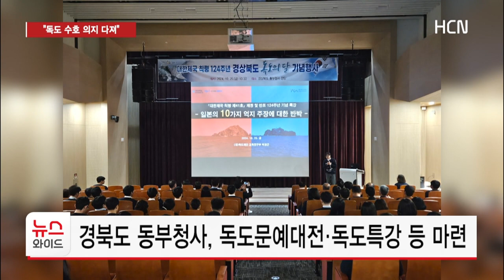울릉서 첫 공식 '독도의 날'... "독도 수호 의지 다져"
10월 25일은 독도의 날이었죠. 영토 주권 수호 의지를 다지기 위해 범국가적으로 독도의 중요성을 다시 인식하는 날인데요.

독도와 가장 가까운 울릉도에서 지방자치단체가 주최한  첫 공식 행사가 열렸습니다.

구동규 기자가 보도합니다.